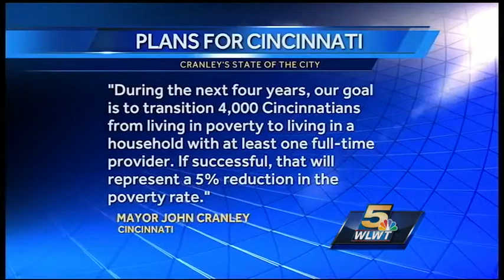Mayor Cranley presents State of the City Address Thursday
Cincinnati's Mayor is looking to segue the recent success of the city's core to the neighborhoods that surround it.